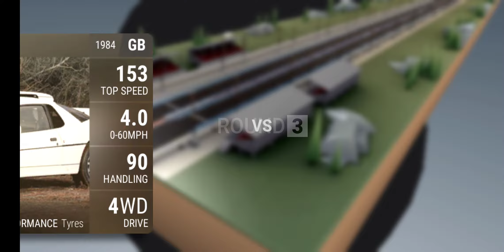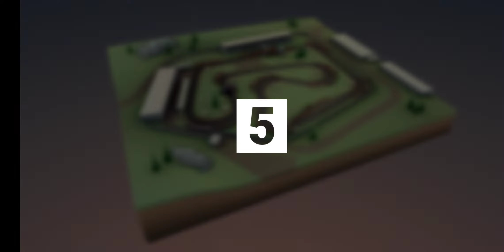Top Drives Arc 9 November Qualifiers Rounds 21-25